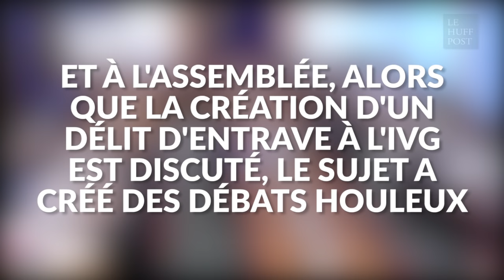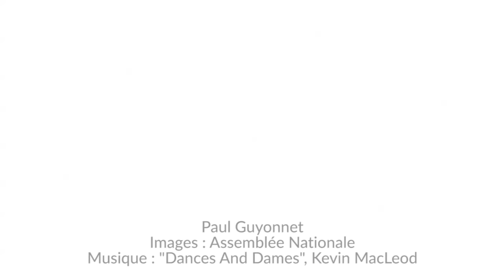"Qui c'est ce con?" Débats houleux à l'Assemblée nationale sur la question de l'IVG